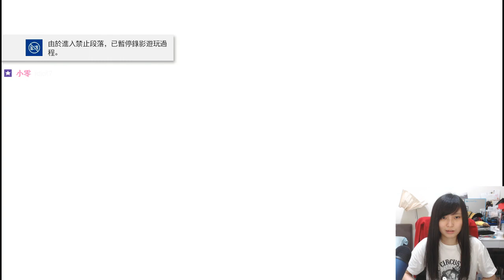［小剎］PS4 DISSIDIA FINAL FANTASY NT 1/7 試玩 Part3